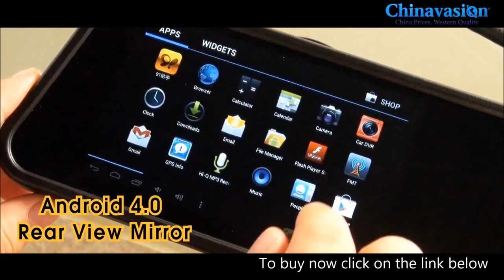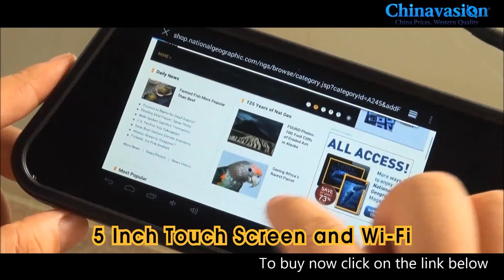Android Rear View Mirror "Shift"- Dual Core CPU, 5 Inch Capacitive Touchscr, GPS, DVR, Bluet.Headset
Android Car Rear View Mirror with 5 Inch capacitive touch screen, GPS Navigation built in, Rotatable Dash Camera as well as a DVR system, Bluetooth headset and Wi-Fi receiver. Fitting right over your old rear view mirror, this Android mirror is an ultra high tech car gadget and super easy to install!

In a world where our Phones, TVs, Fridges and even watches run Android, the Car Rear View Mirror Monitor couldn't stay behind. Introducing world's fist Mirror Monitor running on Android, the "Shift". Not only will this mirror do what every other rear mirror monitor does such as recording video, playing music, connecting to your phone through Bluetooth, guiding you to your destination, but adding in the Android operating systems you'll be able to play games, surf the internet on your choice of mobile browsers, and download ever more functions direct from Google Play. And with an Allwinner A13 Cortex A8 dual core processor, running and mulitasking your apps is fast and a true pleasure!

What's more, thanks to the built-in 5 Inch capacitive touch screen, the "Shift" will give you an experience in touch screen control no other rear view mirror has to offer. Doubling as a dash cam, the built-in camera will record the road in front of you for your safety and you could even rotate the camera 350 degrees to film inside the car and with 8GB of internal memory which can be boosted to 32GB via a Micro SD card you have a built in car DVR that will record hours of footage at HD 720p. Lost in the urban jungle? No problem! Just turn on the "Shift's" GPS function and drive to your destination with ease. Using the provided Bluetooth earpiece you'll even be able to hold hands free calls and charging directly into the mirror's charging dock, you won't have to worry about your earpiece running out of battery.
Android 4.0 Rear View Mirror
5 Inch Capacitive Touch Screen
Dual Core CPU
Wi-Fi
Built-in Dash Cam + DVR
GPS

Manufacturer Specifications

General
OS Version: Android 4.0
CPU: Allwinner A13 Cortex A8
Processor Speed (max): 1GHz Dual Core
RAM: 512MB
Wi-Fi
Video Resolution: 1280x720
FPS: 30FPS
Image Resolution: 0.3MP
FM Transmitter: 76MHz - 108Mhz
Google Play
Bluetooth
Speaker
Adobe Flash
Rearview Mirror Pinch Clip: Adjustable- 50mm-80mm
Power Source: Built-In Battery or Car Charger
Battery Size: 500mAh
Language: English, Italian, French, Spanish, German, Portuguese, Dutch, Danish, Swedish, Norwegian, Greek, Hungarian, Russian, Czech, Finnish, Polish, Slovenian, Turkish, Korean, Japanese, Chinese (Simp), Chinese (Traditional)

GPS
Chipset: Glonav GNS7560ET/N1
Signal Channels: 66
Frequency: 1.575GHz
Cold Status: 180s
Warm Status: 60s
Hot Status: 20s
Voice Support

Display
5 Point Capacitive Touchscreen

Lens
Image Sensor: 1/4 Inch Color CMOS Sensor
Lens: f: 2.8mm
Viewing Angle: 140 Degrees
Lens Rotation: 350 Degree

Night Vision
Min LUX: 1

Memory
Internal: 8GB
Micro SD Card Slot up to 32GB (Free 4GB Micro SD Card Included)

Media Formats:
Video: MP4, AVI, MPG, WMV, 3GP
Audio: MP3, WMA, WAV
Picture: BMP, JPG, PNG, GIF
eBook: TXT

Ports
3.5mm Audio Jack
12V OUT
Bluetooth Headset Charging Port

Dimensions
Main product size: 310x90x20mm (L x W x D)
Main product weight: 109g
Weight/dimension is for the main item of this boxed product, to help you compare product sizes before buying: please do not base your shipping calculations on this price - shipping prices depend on your cart contents, shipping destination, and shipping method: please use the checkout to select options and preview shipping price for your total order.